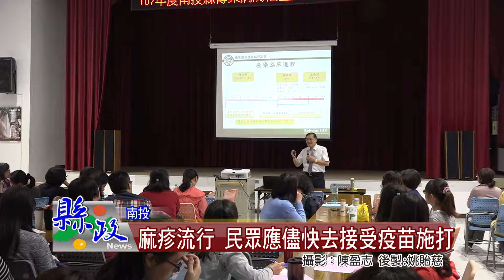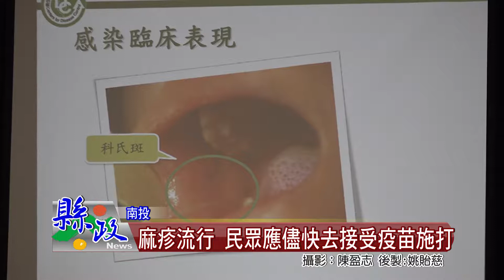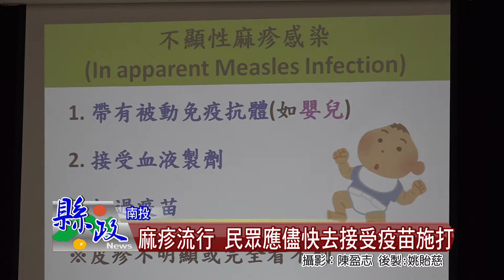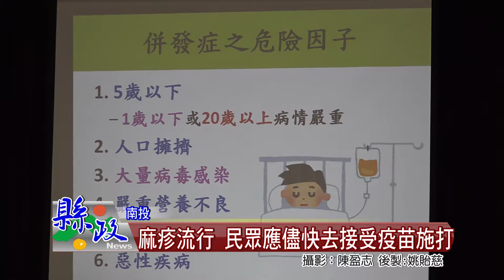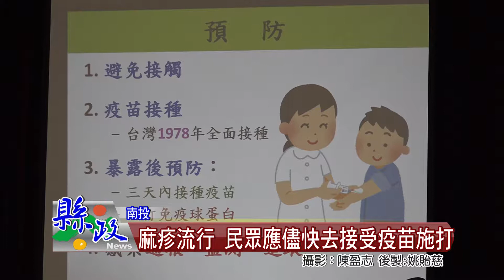麻疹流行 民眾應儘快去接受疫苗施打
由東南亞地區所移入的麻疹病例，有日趨嚴重的情形，縣府衛生局為了要確保縣民的身體健康，特別呼籲：民眾家中若有一歲左右的幼兒，及70與80幾年次的年輕人，應儘快去接受疾苗施打，以免遭到感染。